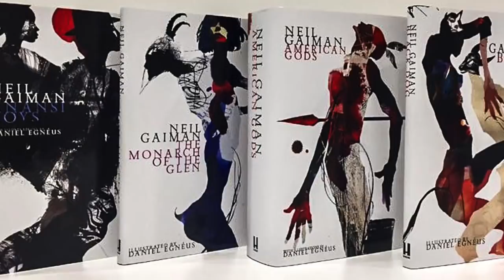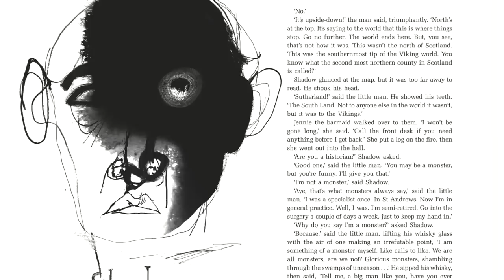What is Shadow's light? American Gods Theory - Analysis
Season 2 of the Starz Series American Gods raised more questions than it answered. In this video, I will dive into one of those questions. That is, What is Shadow's Light? There is one popular theory regarding this question and it also explains why Shadow's head seems to be getting balder.
Let me know your theories on Shadow's light in the comments below.

Artwork in this video by
0:45 Daniel Egneus danielegneus.com (Headline Publishing)
0:59 David Mack davidmackarts.com (Dark Horse Comics)
1:12 Daniel Egneus danielegneus.com (Headline Publishing)
2:31 Daniel Egneus danielegneus.com (Headline Publishing)
3:08 P. Craig Russell (Dark Horse Comics)
6:06 Dave Mckean Davemckean.com (The Folio Society)